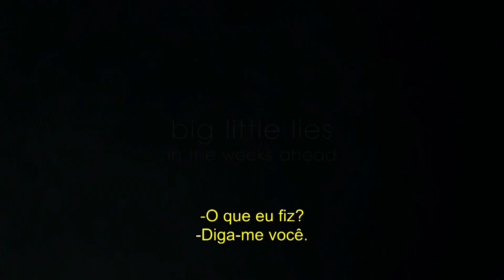Big Little Lies | En las próximas semanas (HBO)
¿Y si nunca hubieran mentido en primer lugar? Descubre qué pasará con las 5 de Monterey. Disponible en HBO GO.